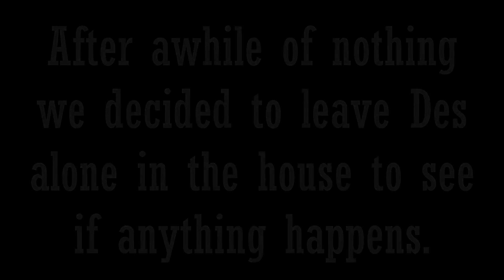Phasmophobia: FUNNIEST GAME OF PHASMOPHOBIA [FNF]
I do not profit from these videos and do not claim the songs used in these videos belong to me, this video is for entertainment and research purposes only.
**KEY WORDS**
Phasmophobia, Phasmophobia funny moments, Phasmophobia gaming,

Featuring:
HybridPotato:Cyan
Des:Orange
Thugnificent: Dark blue
Nautical: Green